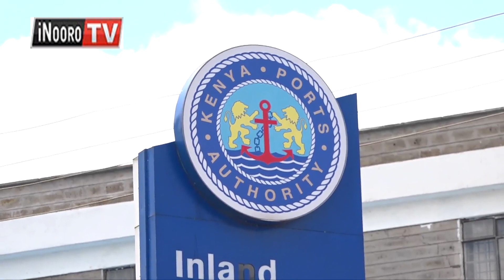Waaki wa barabara 4 kuuma thitoo-inĩ cia Embakasi gũthiĩ mĩena itiganĩte nĩguo kũnyihia mũhatĩkano